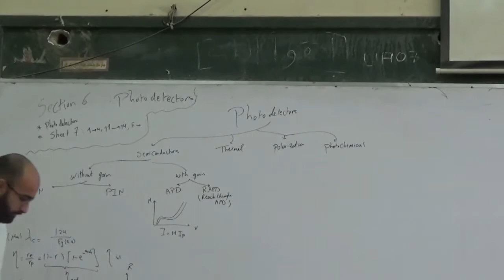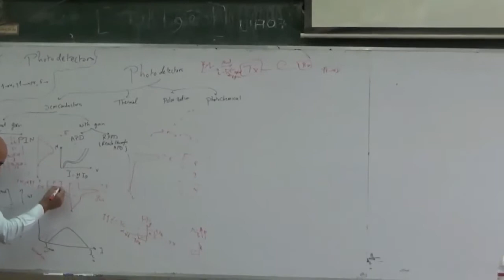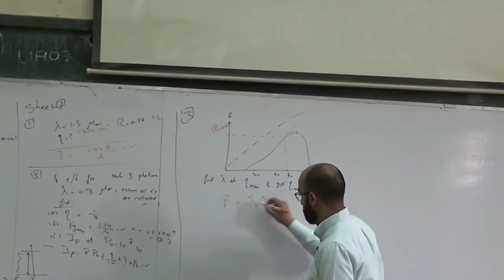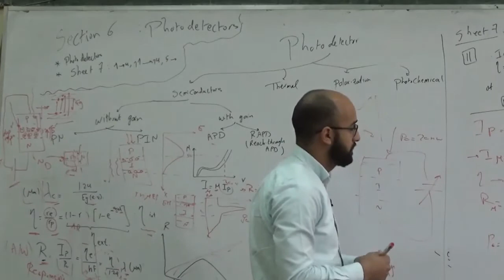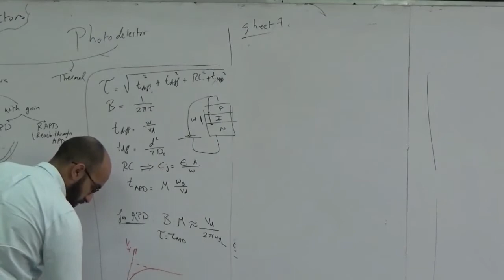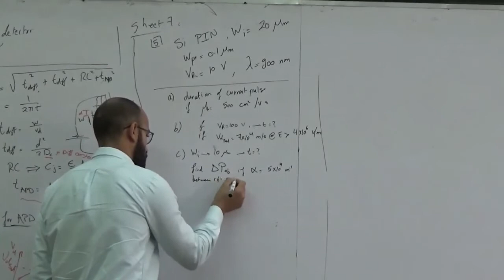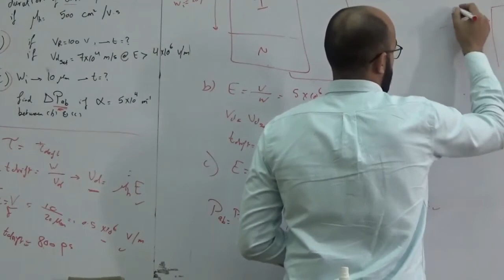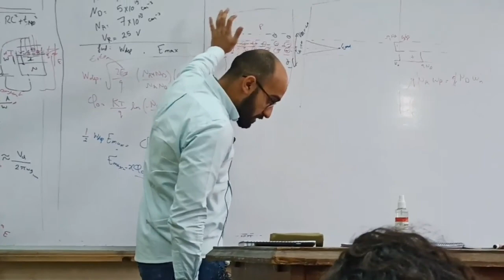Optical Comm- Sec6 (sheet 7)